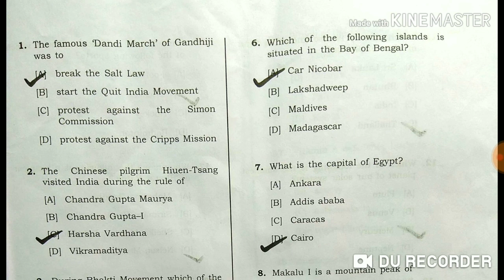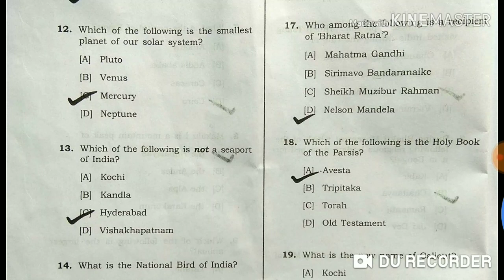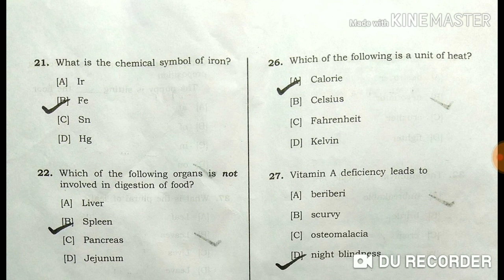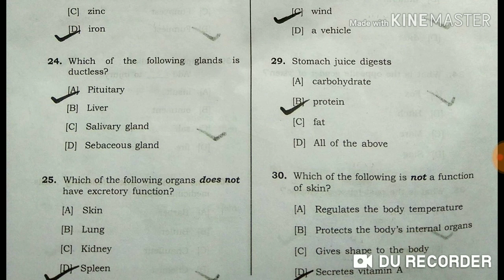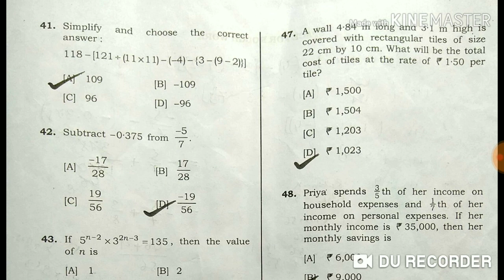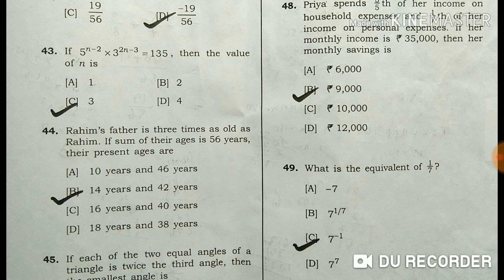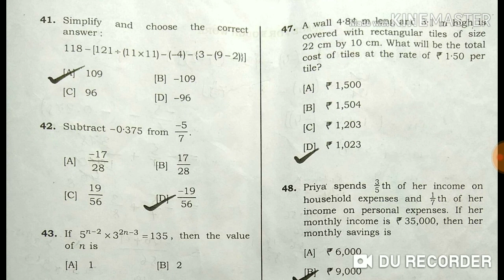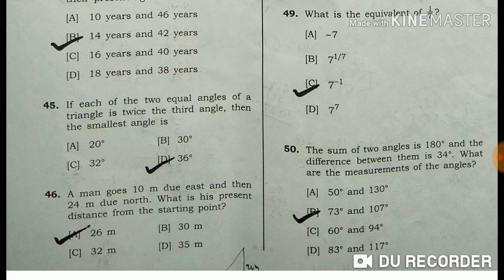DME Grade 3 Non Technical ANSWER KEY|| দিফু মেডিকেল কলেজৰ GRADE-III পৰীক্ষা কেনে হ'ল?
This is a Job news, career guidance and interview preparation channel. Here you will get regular Job updates and all exam related tutorials. We provide only real and true news. Also, you will find here the best quality and easily understandable videos than anywhere else on YouTube. Please share our channel link and our videos link as much as possible so that everyone gets all our important videos and updates regularly. Our aim is to help every person to get a Job and reduce unemployment issues. So please support to help us solves this major issue. Without your love and support we can not do anything. So please help us to grow our YouTube channel. Helping each other is the always the best option for success. Thank you so much for visiting our channel and watching our videos regularly. We are really happy to have you in our channel. Visit again...😊